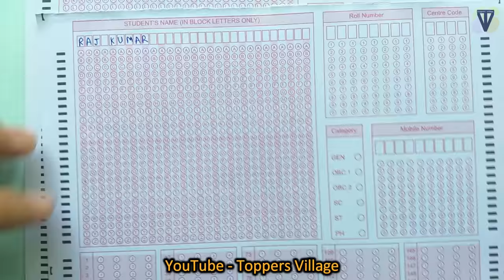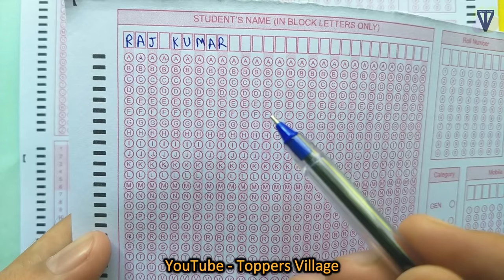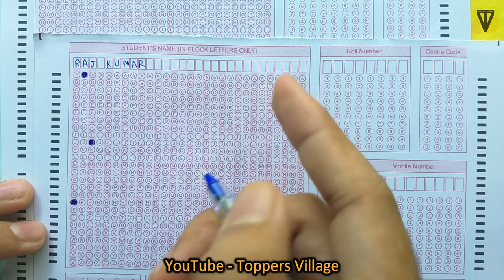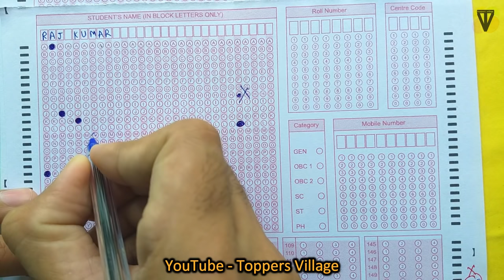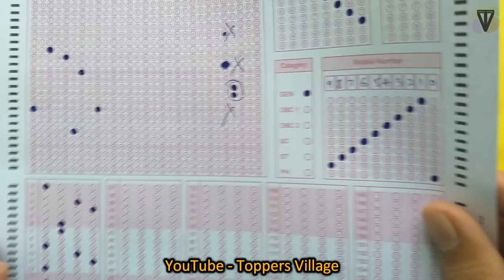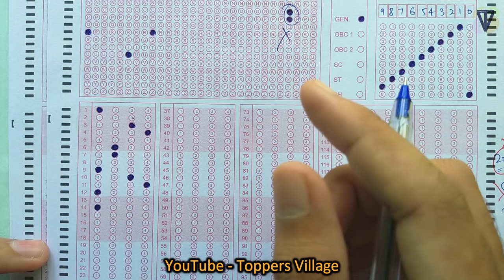OMR Sheet Kaise Bhare | How to Fill OMR Sheet Faster | OMR Sheet Tricks | For NEET, UPSC Prelims etc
OMR Sheet Full Form - Optical Mark Recognition Sheet.
दोस्तों, आजकल जिस भी exam मे objective questions आते है उसमे answer fill up process OMR sheet मे ही किया जाता है, फिर चाहे वो sarkari exam हो, government jobs का exam हो, neet का हो या फिर UPSC Prelims हो, अगर हम ये जानते है कि omr sheet kaise bhare, omr sheet neet मे कैसे भरे, omr sheet upsc prelims मे कैसे भरते है, omr sheet bharne ka tarika क्या है, omr sheet checking कैसे होती है, omr sheet fill up process क्या है, omr sheet tricks क्या है जिससे हम omr sheet faster fill कर सके ताकि हमे omr sheet rejection reasons ढूँढने की भी जरूरत न पड़े।
Friends, aajkal jis bhi exam me objective type questions aate h usme answer filling up process omr sheet me hi kiya jaata h, fir chahe wo sarkari exam ho, government jobs ka exam ho, neet ka ho ya fir upsc prelims ka, agar hum ye jaante h ki omr sheet kaise bhare, omr sheet neet me kaise bhare, omr sheet upsc prelims me kaise bhare, omr sheet bharne ka sahi tarika kya h, omr sheet checking kaise hoti h, omr sheet fill up process kya h, omr sheet tricks kya h jisse humomr sheet faster fill kar sake taki humain omr sheet rejection reasons dhoondhne ki jarurat nahi pade.
तो दोस्तों, इस विडियो मे हम जानेंगे कि omr sheet bharne ka tarika kya h, neet exam me omr sheet kaise bharte h, omr sheet kaise bharte h aur omr sheet tricks kya h, how to fill omr sheet quickly.

In this video I try to resolve the following queries asked by many of the students -
1. how to fill omr sheet in neet
2. how to fill up omr sheet bharne ka tarika
3. how to fill omr sheet in neet exam
4. how to fill omr sheet in upsc exam
5. how to fill omr sheet in nda
6. how to fill omr neet
7. how to fill omr sheet faster
8. how to fill omr sheet in cbse board exam
9. omr sheet kaise bharte hain
10. omr sheet upsc kaise bhare